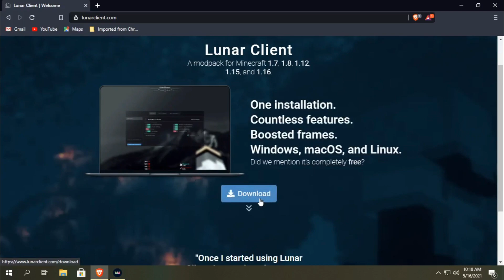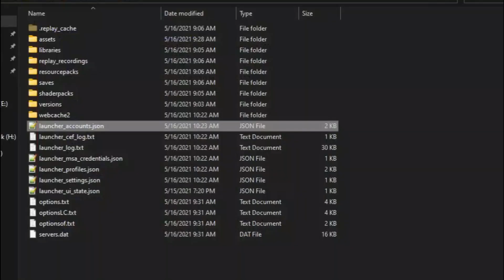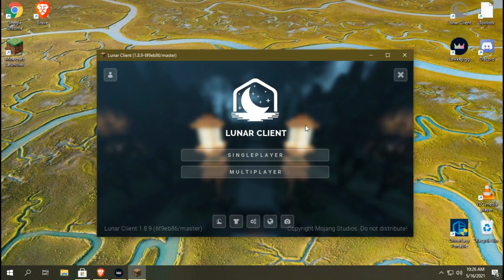[PATCHED] How To Get Lunar Client For Cracked Minecraft! | With Reply mod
How To Get Lunar Client For Cracked Minecraft! | With Reply mod

UPDATE JUNE 16TH: This is now patched, so it'll likely not work anymore.

Ay there! Today I'll show you how to get lunar client for cracked minecraft.
lunar client is probably the best fps boost client right now. so today I'm gonna be showing you how to get it.

Hello! I’m Orange. I Make Tutorials, Videos About Crackpixel, Bedwars and more content. Its Free, And it helps out a lot.

So, You came through all the tags. Thats Cool! Congrats.